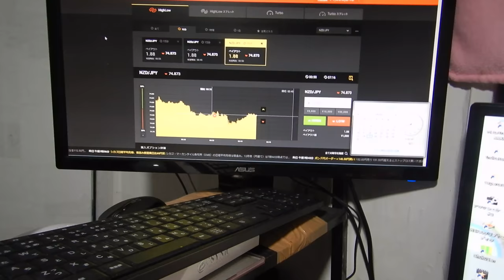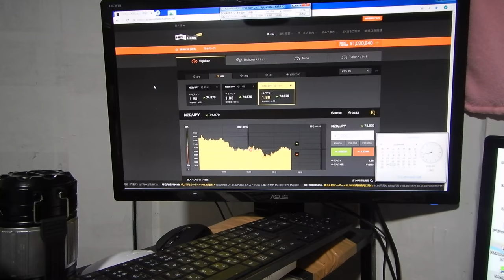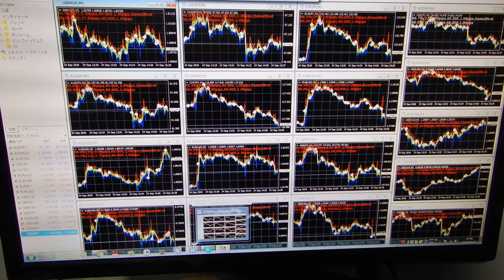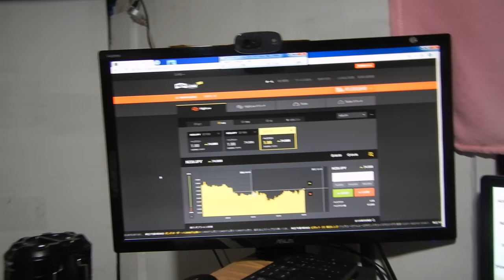バイナリーオプションの戦略